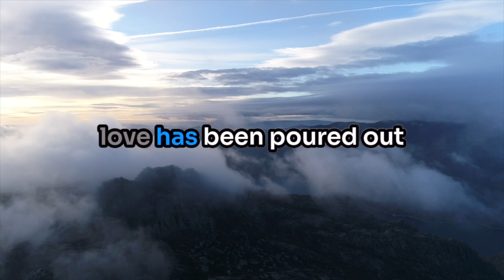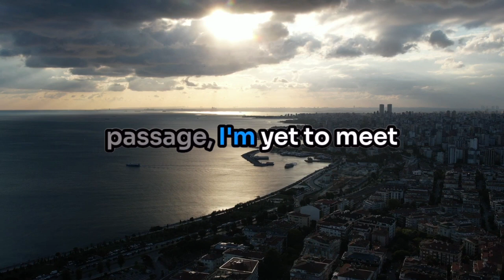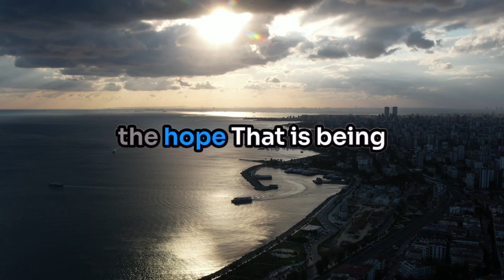From Suffering to Hope: How God's Love Transforms Us - Romans 5:3-5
Join me as I explore Romans 5:3-5 and discover how suffering can lead to perseverance, character, and ultimately, unshakeable hope through God's love and the Holy Spirit. Learn how to find strength and renewal even in the midst of life's hardest struggles.